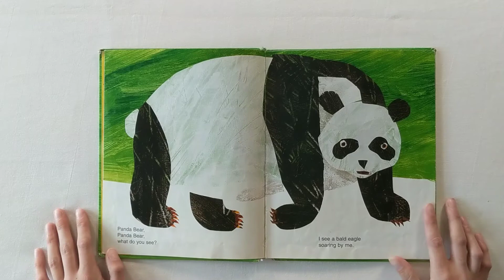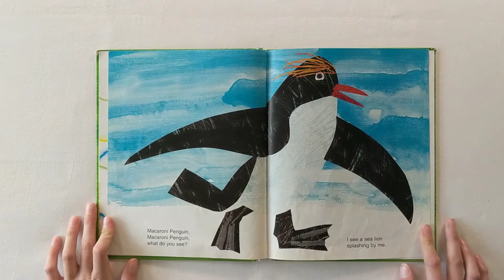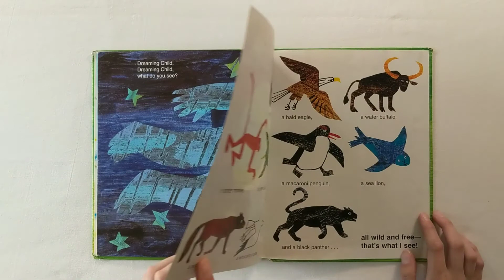Story Time: Panda Bear, Panda Bear, What Do You See?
Join Paris the Preschool Teacher for story time! Perfect for preschoolers, kindergarteners, and patrons of the classics at any age.

Today's story is "Panda Bear, Panda Bear, What Do You See?" by Bill Martin Jr. and Eric Carle.